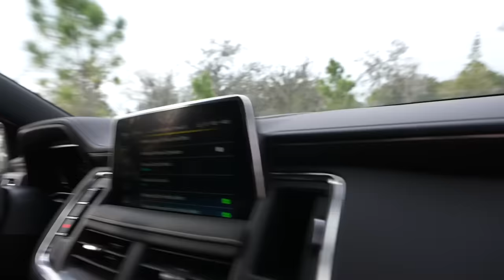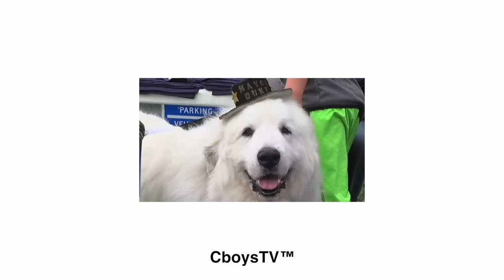Jet Boating In Gator Infested Water!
Don't miss out on all the action this week at DraftKings!

In today’s video, we go Jet Boating on a river in Florida with Gators, after we get a ride in our friend Cleetus's Supra car, then the boys try out some new shoes called Grind Shoes, ending with us getting a ride in our friend Kyle from BoostedBoiz Tesla Plaid swapped Honda Odyssey Mini Van

Jet Boating With Gators

21+ (18+ KY/NH/WY). Physically present in AZ/CO/CT/IL/IN/IA/KS/KY/LA(select parishes)/MA/MD/ME/MI/NJ/NY/OH/PA/TN/VA/WV/WY only. Void in ONT/OR/NH. Eligibility restrictions apply. On behalf of Boot Hill Casino & Resort (KS). Valid 1 per new customer. Min. $5 deposit. Min. $5 bet. $200 issued as bonus bets that expire 7 days (168 hours) after being awarded. Bonus bets must be wagered 1x and stake is not included in winnings. Ends 02/11/24 at 11:59 PM ET.